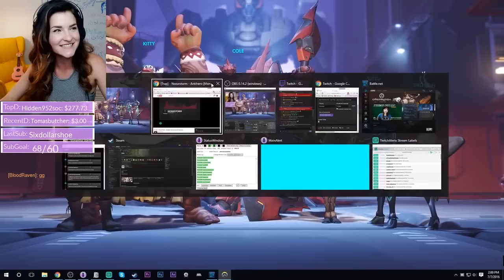FASTEST ROADHOG WIN! (Overwatch Competitive)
⚡ FOLLOW ME ⚡

⚡ CAMERA USED ⚡

⚡ MUSIC USED ⚡
Ask me in comments or on Twitter if NOT HERE hehe

101-1865 Dilworth Drive
Suite #216
Kelowna British Columbia V1Y9T1
Canada